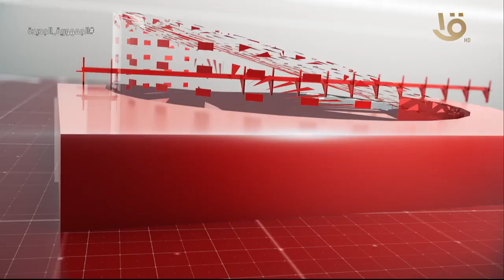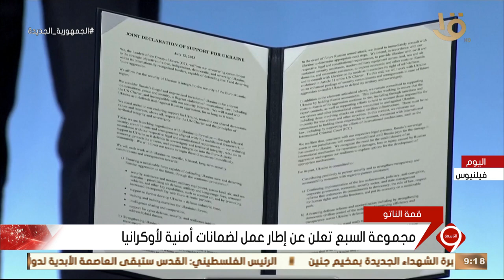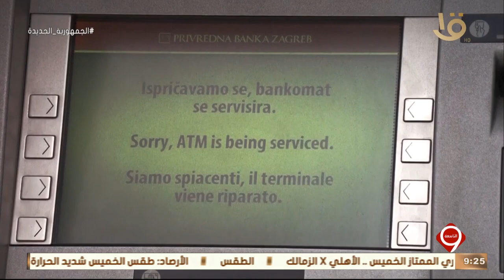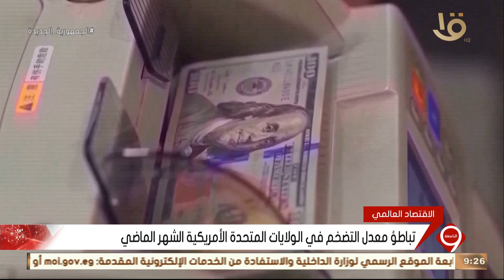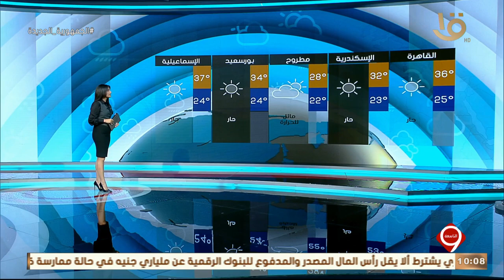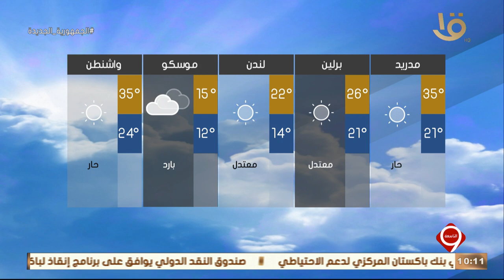نشرة التاسعة | أهم الأخبار السياسية والاقتصادية محليا وعالميا.. 12-7-2023